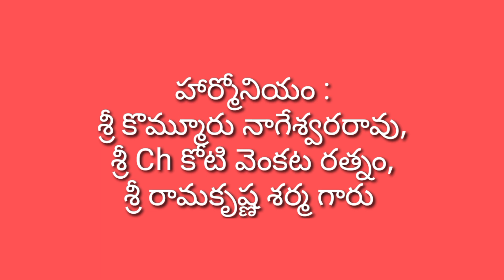అడవిసీన్-3వ భాగము/ఉప్పాల రాజేశ్వరరావు/రత్నకుమారి /జె పంగులూరు ప్రోగ్రాము/27-9-2023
భీమలింగేశ్వరస్వామి నాట్యమండలి జె పంగులూరు వారు, శ్రీ గణేష్ యూత్, గ్రామ పెద్దల సహకారముతో 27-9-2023 న సమర్పించిన సత్య హరిశ్చంద్ర (అడవి సీన్)
హరిశ్చంద్రుడు : శ్రీ ఉప్పాల రాజేశ్వరరావు
చంద్రమతి : శ్రీమతి B రత్నకుమారి
నక్షత్రకుడు : శ్రీ K యలమంద నాయుడు
హార్మోనియం : శ్రీ కొమ్మూరు నాగేశ్వరరావు, శ్రీ Ch కోటి వెంకటరత్నం, శ్రీ రామకృష్ణ శర్మ గారు